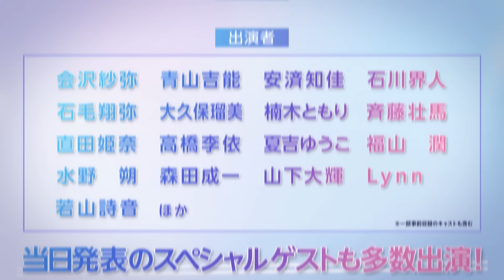『Aniplex Online Fest 2022』 作品・アーティストラインナップPV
9月24日（土）開催『Aniplex Online Fest 2022』の参加作品・アーティストのラインナップ映像です。アニプレックスの人気・新作アニメの新情報発表や、豪華アーティストによるライブを開催予定！

オンライン&リアル開催！
当日の新作発表含む20作品以上のアニメが集結！

■参加作品
あやかしトライアングル
Engage Kiss
鬼滅の刃
後宮の烏
NieR:Automata
万聖街
魔王学院の不適合者　～史上最強の魔王の始祖、転生して子孫たちの学校へ通う～　Ⅱ
UniteUp!

…and more!

藍井エイル
Aimer
SawanoHiroyuki[nZk]
鈴木雅之 feat. 鈴木愛理＆すぅ
halca
ReoNa
DJ和（DJパフォーマンス）

■MC
天城サリー
吉田尚記

■Aniplex Online Fest 2022
（アニプレックス オンライン フェス 2022） 開催概要

・イベント日程：2022年9月24日（土）12:00開始予定　※日本時間
・主催：株式会社アニプレックス
・共催：株式会社ソニー・ミュージックエンタテインメント
・配信エリア：YouTubeにて全世界配信を予定（一部の国と地域を除く）
・会場：パシフィコ横浜　国立大ホール（無料招待）
※日程や内容は変更の可能性がございます。予めご了承ください。